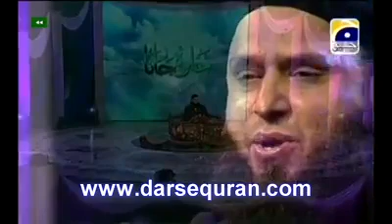Anas Younus Aap Ki Naatain